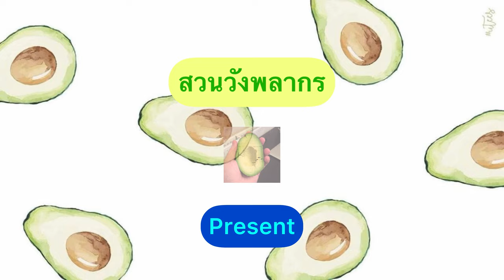ต้นกล้าอโวคาโดเสียบยอด | สวนวังพลากร